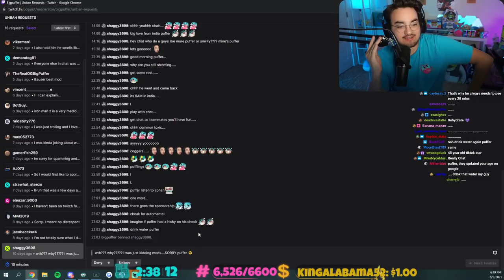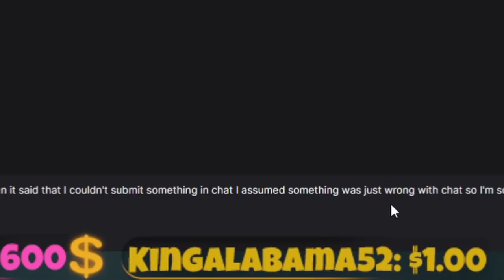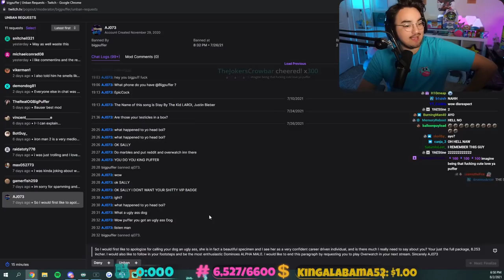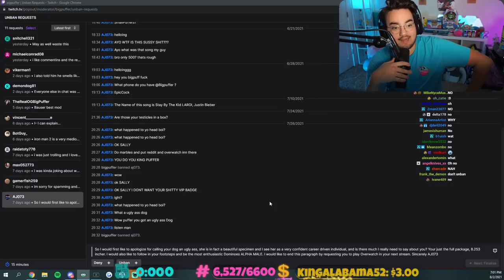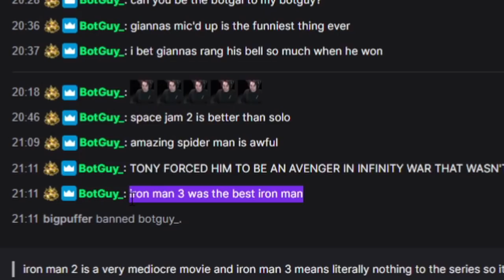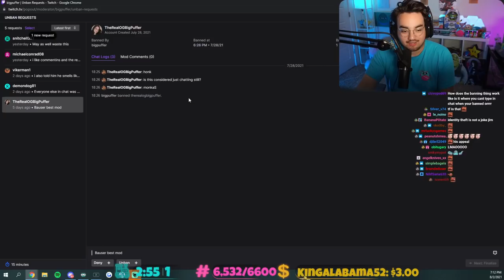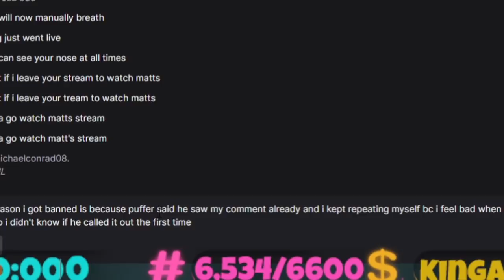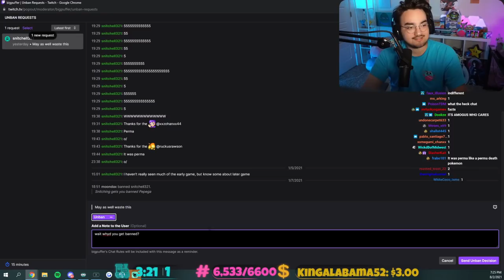This ban was justified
Friends:
No Friends